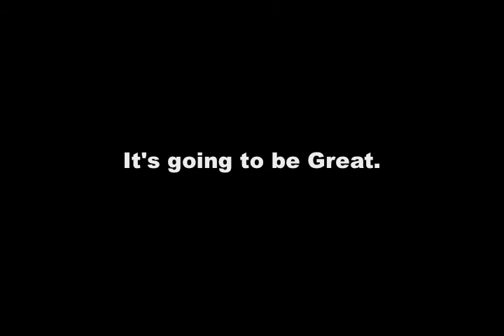Spiderman Meets Harry Potter Trailer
(I would have put it on YouTube, but it was too long...)

If you happen to watch it, please keep in mind that it was my first movie. and that I made it with a cheap digital camera. Thus, all criticism of said movie should be excused. ^_^

~John Paul